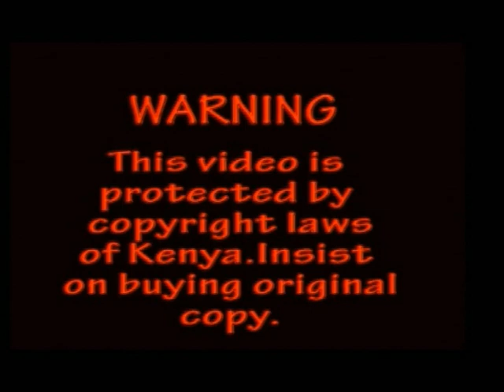KMTC NAIROBI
INTRO